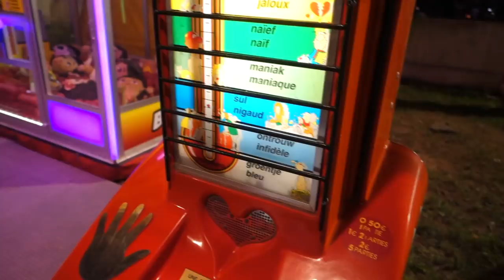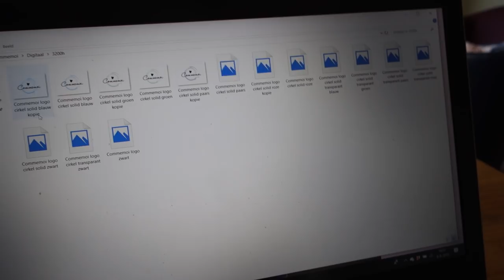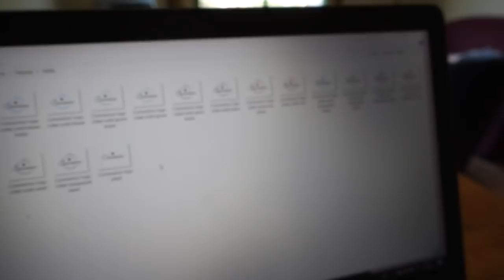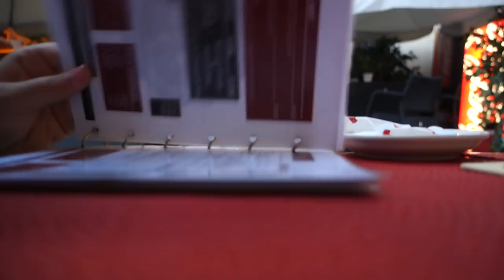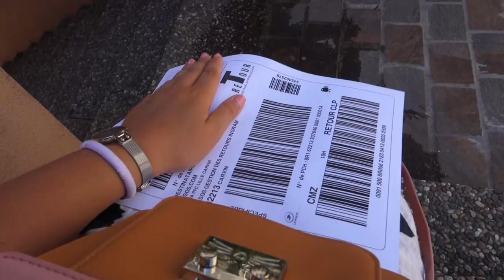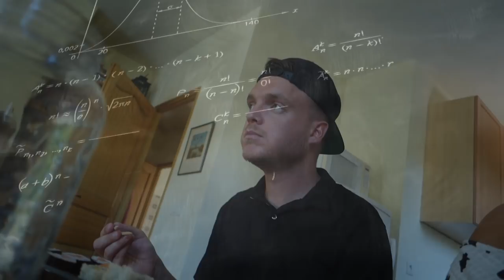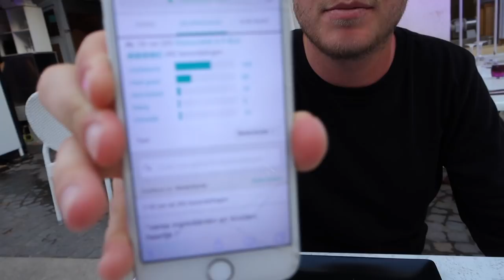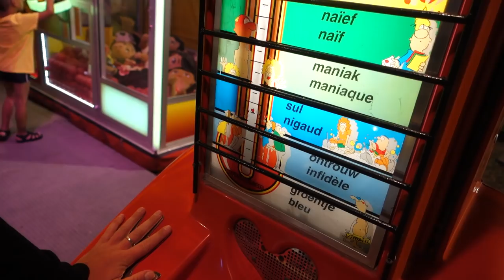Carrefour supermarkt sushi & mc donalds veggie burger in Frankrijk testen! | WEEKVLOG #41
De sieraden die ik in deze weekvlog draag komen allemaal van

• APPARATUUR •
Thuis: Sony Alpha 5100 + Sony SEL 50mm F/1.8 OSS lens.
Vlogs: Sony Alpha 5100 + Sony 16-50mm lens.
Edit: Sony Vegas Pro 13.
Thumbnails: Picmonkey.